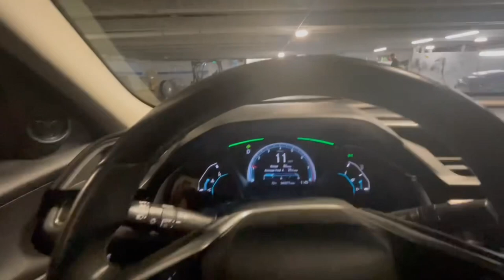Vlog: (super short) Day In The Life l Car Serviced + Food!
Ride along with me as I go to Get my car serviced + Get food!

Musician: Philip E Morris

Musician: Muspace